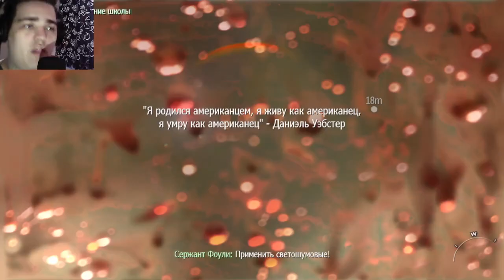НАЧАЛО КОНЦА.. ► ПРОХОЖДЕНИЕ CALL OF DUTY: MODERN WARFARE 2 [#1] (пилотная серия)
Хелоу! Ну вот возвращение в колду... Ех.. Серия смешная и интересная)

битва за хайп,call of duty прохождение куплинов,call of duty прохождение на русском,call of duty прохождение 1,call of duty прохождение 4,прохождение игры call of duty авангард,call of duty modern warfare 2019 прохождение на английском,call of duty cold war аванпост зет прохождение,call of duty vanguard прохождение без комментариев,medved,medvedпрохождение,куплинов плей,kuplinov play,смешное видео,угар